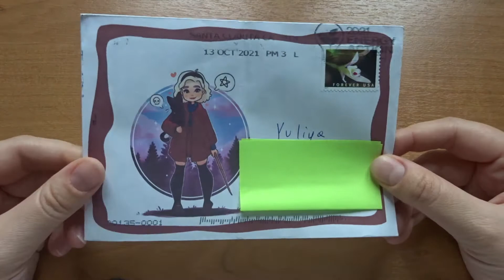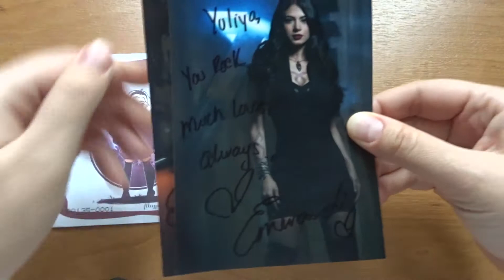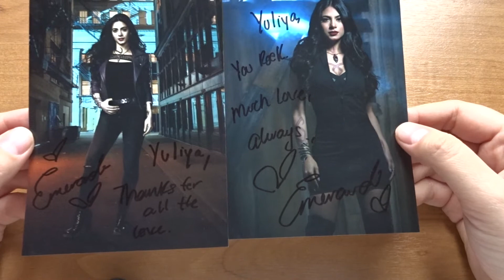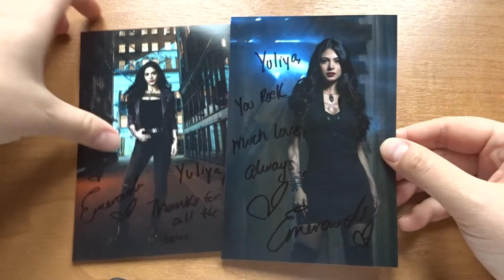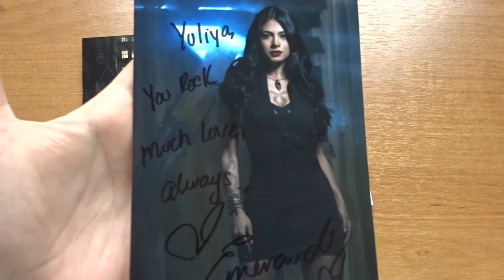Автограф Эмерод Тубия (Emeraude Toubia)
Эмерод Тубия — американская актриса, модель, танцовщица и ведущая.
Впервые Эмерод Тубия появилась на телевидении в мексиканской детской передаче «Мир детей», когда девочке было 10 лет.
В детстве она увлекалась классическим балетом, лирическим танцем, танцем живота и фламенко.
Впервые поучаствовать в конкурсе красоты Тубия сумела в 15 лет. Девушка получила звания «мисс Южный Техас», «мисс Долина Рио-Гранде» и «юная мисс Браунсвилль». Внешностью Эмерод со временем заинтересовались модельные и рекламные агентства.
Широкой публике имя Эмерод Тубии стало известно в 2008 году. Именно тогда она стала участницей телевизионного конкурса красоты «Nuestra Belleza Latina», в котором победила.
В 2009 году Эмерод приглашают на ещё одно реалити-шоу «Model Latina». Там она заняла 5-е место, а в 2010-м оказалась в полуфинале конкурса «Мисс Техас США».
Позже Эмерод Тубия устраивается на телеканал NBC Universo, где в разное время ведёт развлекательные и музыкальные передачи. Одной из ведущих модель была и на красной дорожке латиноамериканской музыкальной премии Billboard Latin Music Awards в 2013 году.
Дебют Тубии как киноактрисы состоялся в 2010 году, это была незначительная роль (администратор) в сериале «Аврора». А через 3 года модель и начинающая актриса снова появляется на экранах телевизоров в многосерийной ленте «11-11: En mi cuadra nada cuadra», которая транслировалась на канале Nickelodeon Latin America.
Ещё через год зрители увидели Эмерод в роли Дульсе Ринкон в теленовелле «Коста Линда». Следующим в фильмографии артистки тоже был сериал под названием «Ты влюбился».
Первой полнометражной лентой, в которой довелось работать Эмерод, стал американский боевик «Tattooed Love» в 2015 году. После этой работы в 2016-м модель снялась в музыкальном клипе американского певца Принца Ройса, снятого на трек «Culpa al Corazon».
В том же 2016 году Тубию пригласили на съемки в сериал «Сумеречные охотники» на одну из главных ролей.